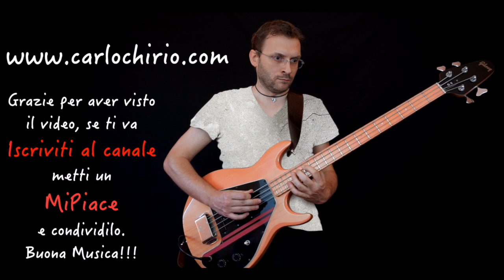Bassline Tony Corizia Metodo per basso a plettro Bass Riff of the day in 30 seconds giorno 192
Giorno 192, Non ci sono molti metodi in cui si affronta ed approfondisce l’uso del plettro, questo Metodo per basso a Plettro di Tony Corizia devo dire che è molto interessante e ben fatto, si affrontano i vari stili e gruppi di riferimento (quello che suono io è ispirato al prog rock anni ’70 ed ‘80). E’ un metodo che consiglio e sono contento di avere, l’unica nota negativa è che viene fatto cenno di seguire le plettrate Up e Down ma poi nella partitura non vengono mai scritte. Enjoy!